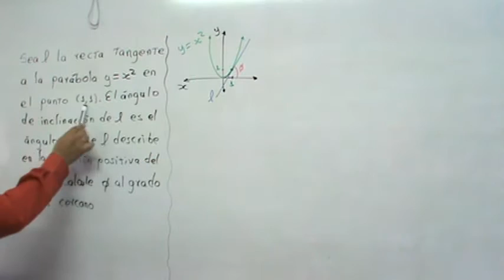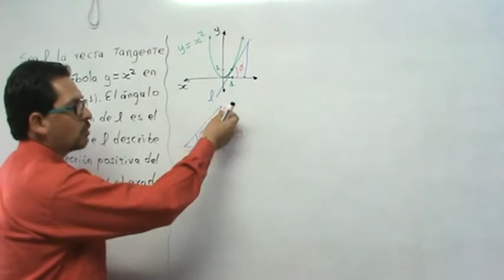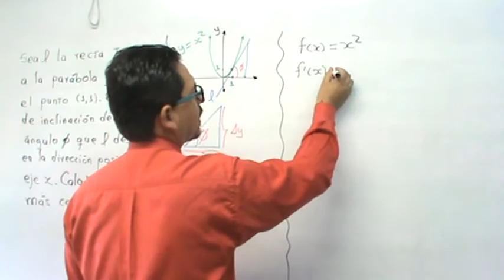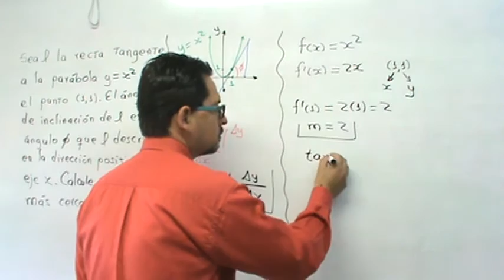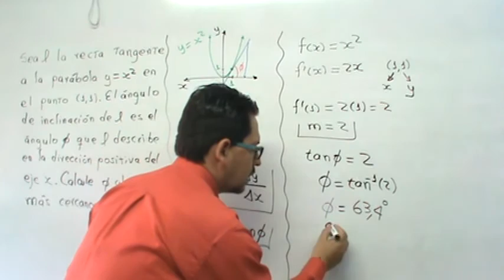recta tangente a una curva aplicacion Millermatematicas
En este vídeo Millermatematicas te explica como hallar la recta tangenta a una curva en forma detallada, clara y sencilla. Además, la utiliza en un problema de aplicacion.